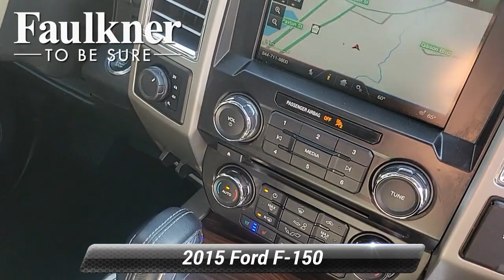Used 2015 Ford F-150 Lariat w/HD Payload Pkg, Harrisburg, PA FFB58127